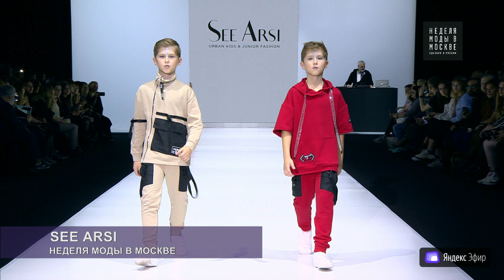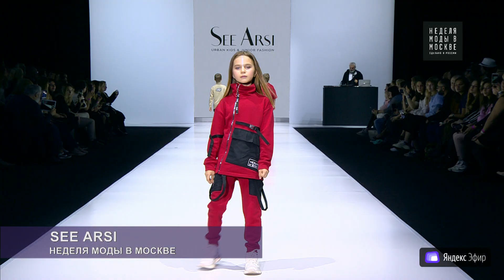MFW Meridian See Arsi fashion show 26.10.2019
Meridian See Arsi  MFW fashion show.
European Model Academy.
Fashion show director: Evgenia Maltseva.